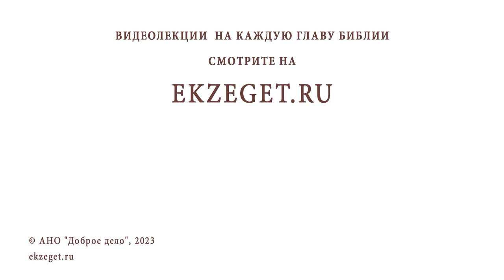ПОЧЕМУ ПРАВЕДНИКИ ВЕТХОГО ЗАВЕТА НЕ МОГЛИ ПОПАСТЬ В РАЙ ? Игумен Лука (Степанов)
Команда Экзегет.

В сегодняшнем видео на библейском портале Экзегет игумен Лука (Степанов) отвечает на вопрос: "Почему праведники Ветхого Завета не могли попасть в рай?"

🔸  Царство Небесное
🔸  Исповедание Христа
🔸  Церковные Таинства
🔸  Преображение
🔸  Лоно Авраамово
🔸  Упование на Спасителя